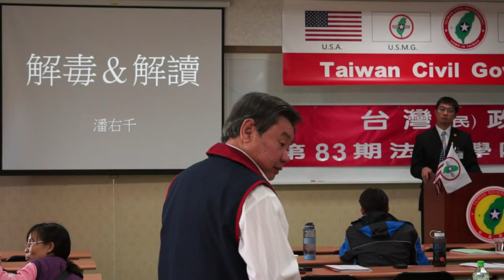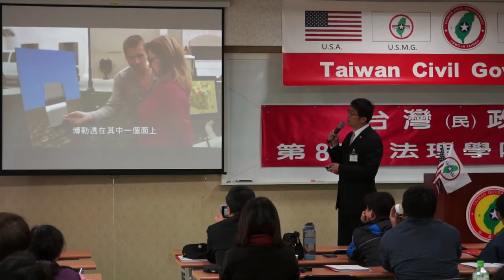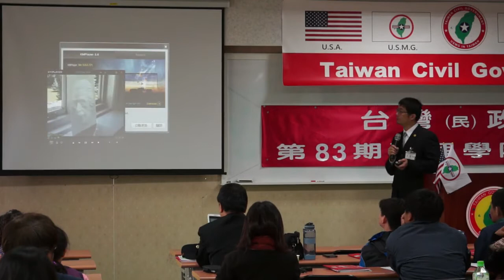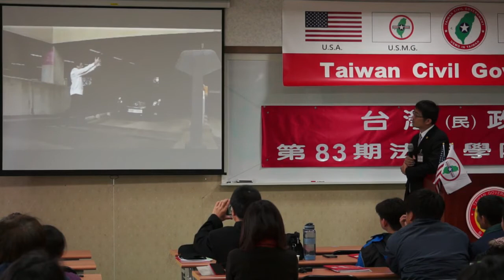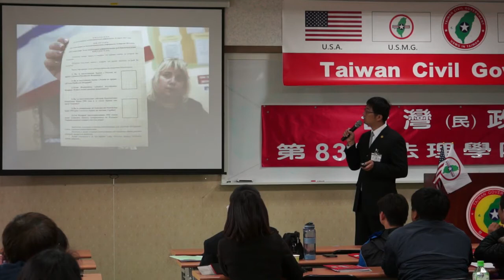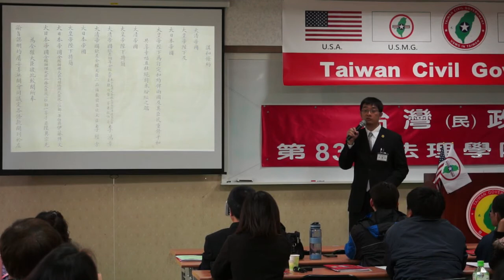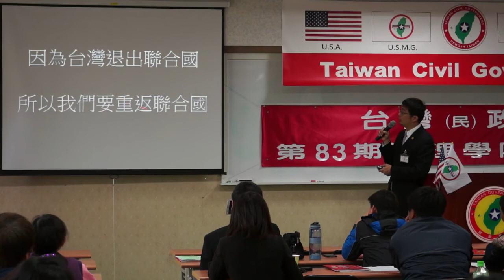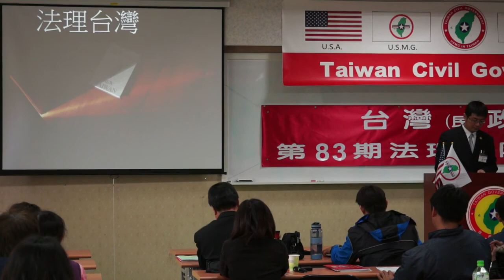140405-4-解毒與解讀-潘右千-台灣(民)政府第83期法理學院研習會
140405-4-解毒與解讀-潘右千-台灣(民)政府第83期法理學院研習會